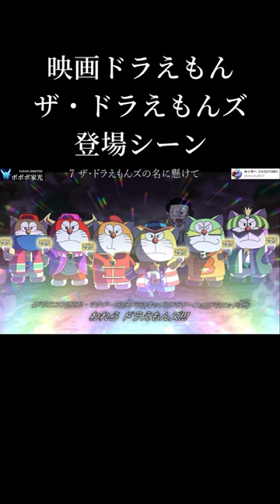ザ・ドラえもんズ登場シーン【ドラえもん パロディ】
※この映画はパロディです。実在しません。

イラストはみっちーさんよりお借りしています。

【劇場版】映画ドラえもん のび太の最終戦争【ラグナロク】 アレンジ大全集！